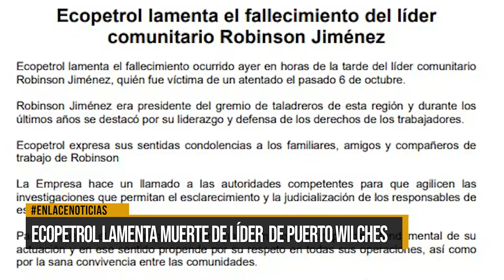Ecopetrol lamenta muerte de líder de Puerto Wilches